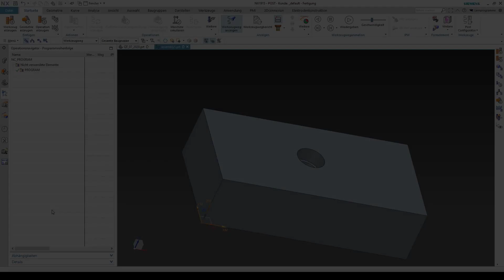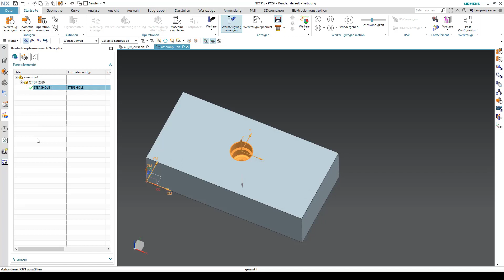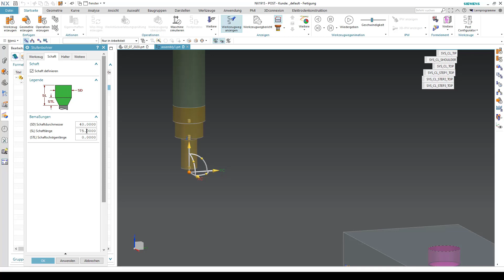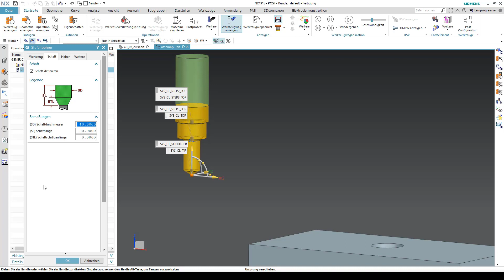NX CAM Tutorial | Werkzeuge aus Formelementen ableiten 🔀🔧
Kennen Sie das? Sie haben eine komplexe Stufenbohrung und müssen mühevoll ein passendes Werkzeug Stufe für Stufe in NXCAM erzeugen. 💡🤩

Wir zeigen Ihnen in diesem Tutorial, wie Sie sich diese Arbeit durch die Erkennung von Formelementen und der Funktion "Werkzeug suchen/erzeugen" erleichtern und sich ganz einfach ein passendes Stufenwerkzeug erzeugen. ✌😁🦾